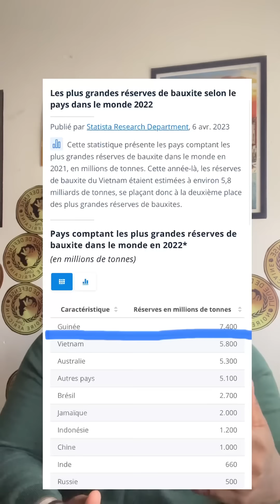EGOUNTCHI BEHANZIN RÉPOND À BLACK M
❌ Pour défendre VOS idées, nous avons besoin de vous ! Faites un don : 👉🏿